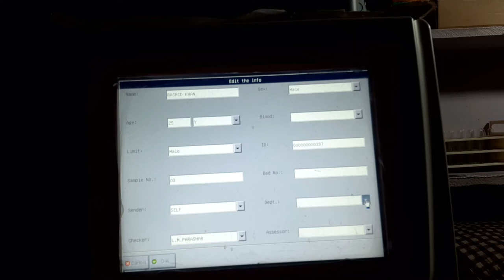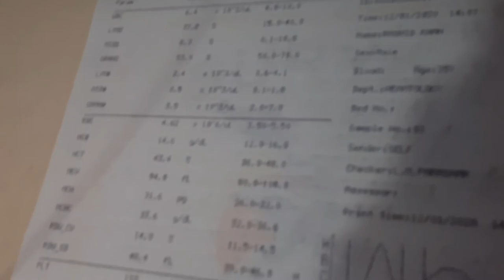Cbc test report in Hindi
In this videos  cbc test report in Hindi, cbc test kya hota hai